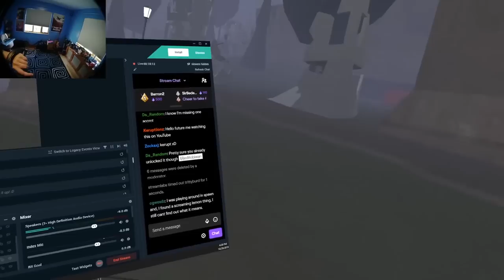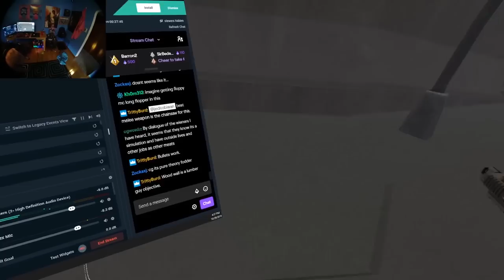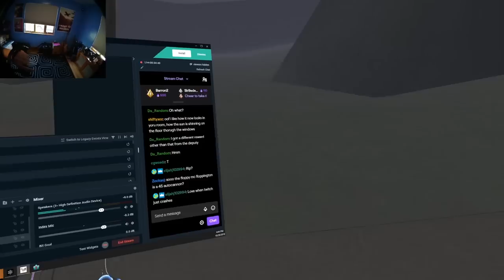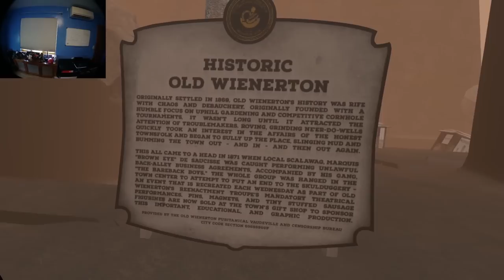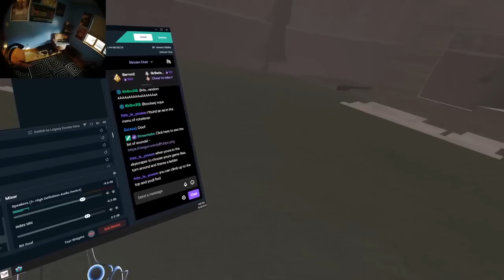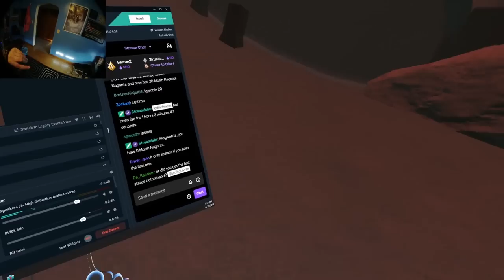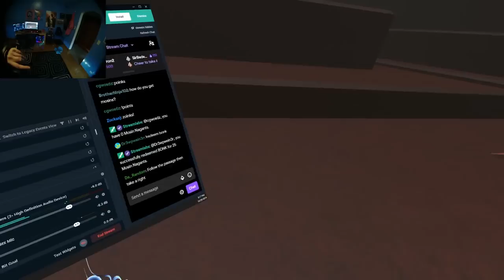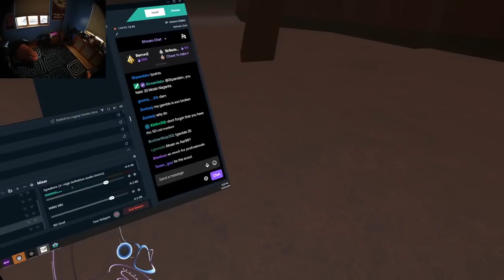Return of the Rotwieners - Day 3 - Hot Dogs, Horseshoes & Hand Grenades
You sneaky nerds finding this before I actually published it! I'll know better than to add it to the playlists next time :)

This time I took the beginning ~15 minutes out where I was running around gathering my starting items to help get right in to the action. Still had a few missteps, but had some good action. Hopefully Day 4 is the final day!